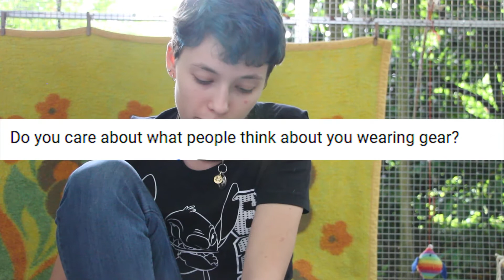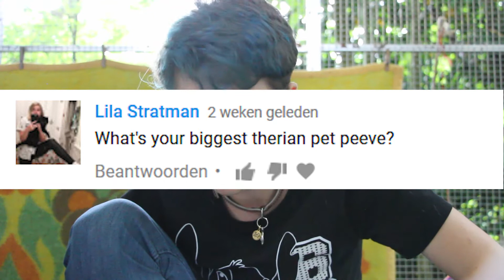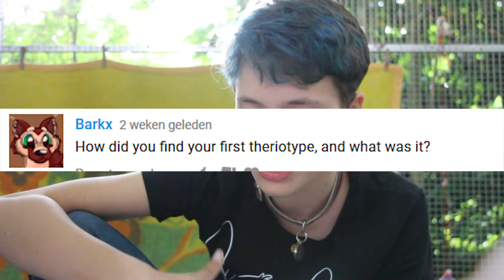ANSWERS Therian Q&A n°2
hello everyone! It is PD, PinkDolphin, That's me!

I'm out of storage (yep my pc is full of footage... all MB's are used.. rip)

So this is just my video when I answer the 7(?) questions i got from the Q&A announcement!

I also apology about the lenght of the video! (abouve my average max 10min) This is because I had a lot to talk about!

Don't forget to BOOP like button RIGHT ON THE SNOUT

Intro credits:
Song: song my dog wrote by Brendan Biondi

WOOF!
PD